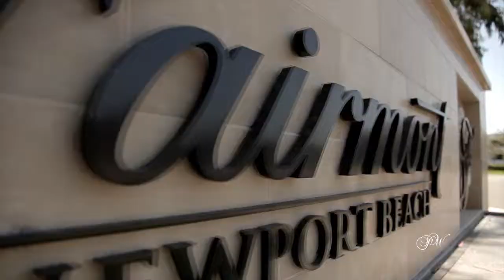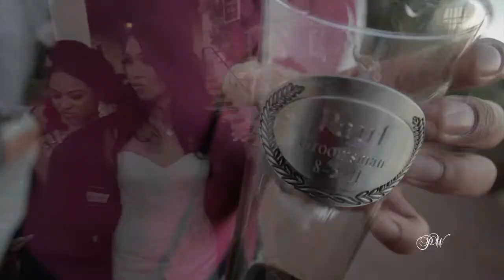Turnip Rose Wedding Video | Same Day Edit | Patrick & Kimberly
The shoot started at the Fairmont Newport Beach with the bride and groom preparations. While Nathan Prince and Thamer Bajjali were filming the bride and her ladies, Sergio Colchado was only a few doors down the hall shooting the groom and his men. From the Fairmont, the crew raced to the church to set up and join with Prince Productions team member Jessica Wolfe. After a brief appearance at he ceremony site, Thamer Bajjali departed for the Turnip Rose to begin the Same Day Edit. The lively couple and their entourage made our job of capturing life as it unfolds an easy task due to their great humor, positive attitude, and a willingness to go with the flow.